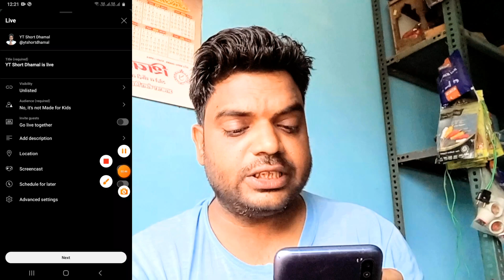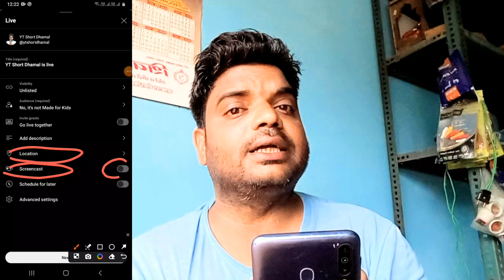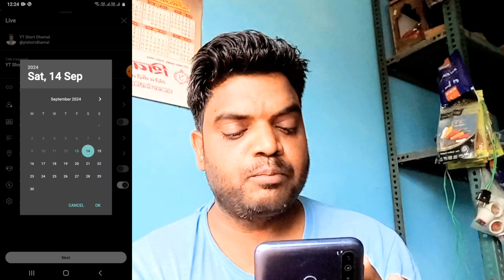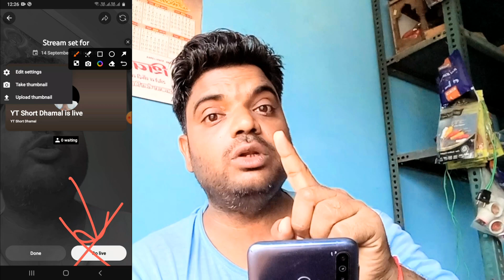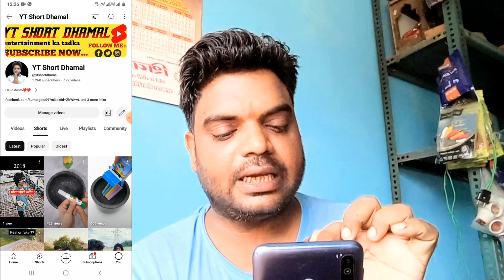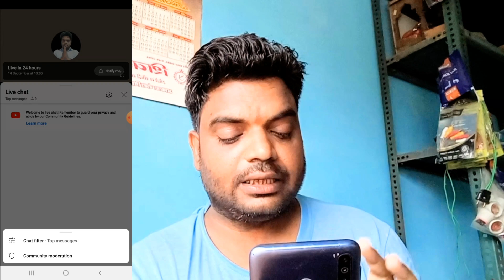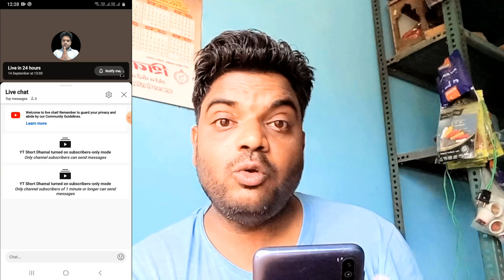Youtube Par Live Stream Kaise Kare | How to Live Stream On Youtube | Tech Basket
About This Video :
Dosto aaj ke is video me maine mobile se live stream karne ka sahi tareeka bataya hai jisse aapke subscriber aur watchtime complete ho sakte hai ummeed karte hai ye video aapko bhut pasand aayega Thank you so much

Your Queries-
Tech basket
live video kaise banaen
live stream kaise kare mobile se facebook
live stream kaise kare mobile se bgmi
live stream kaise kare mobile se 50
se
youtube me live stream kaise kare 50
youtube par live stream kaise kare 50
youtube live stream kaise kare without 1000
youtube par live stream kaise kare 100
how to live stream youtube on phone free fire
how to increase live stream watching
how to increase live stream viewers on
how to increase live stream quality in obs
how to increase youtube live stream views
how to increase points in live stream
how to increase watch time by live stream